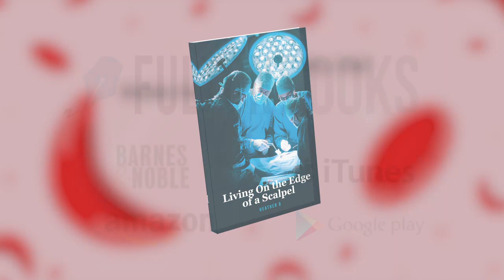Book trailer for "Living On the Edge of a Scalpel" by Heather B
"Living On the Edge of a Scalpel" is Heather B's debut book that was released worldwide on November 1st.